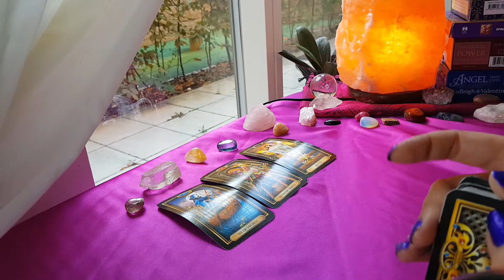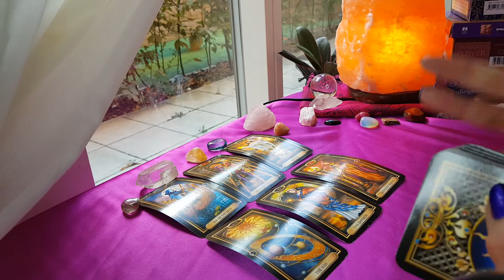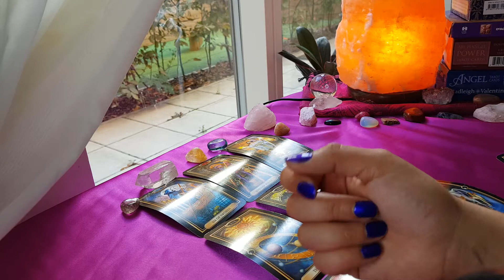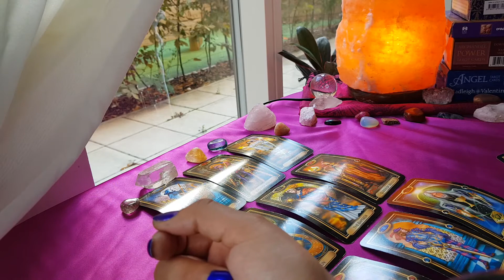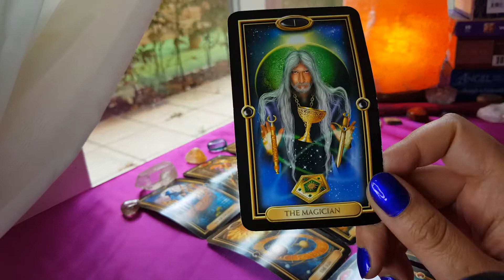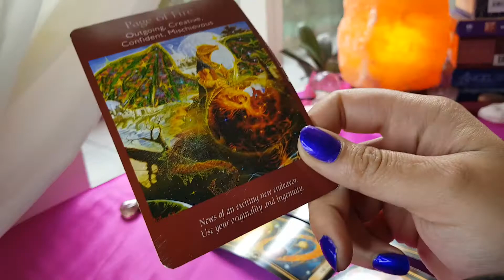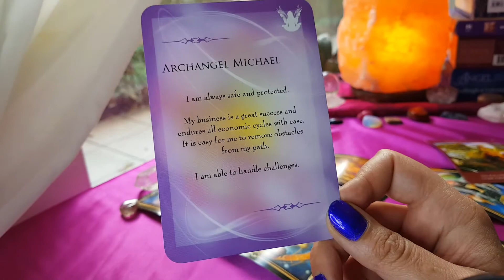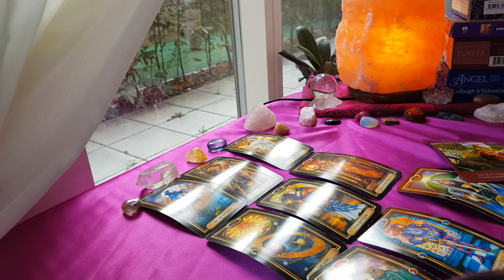😱💖🙌🏼SAGITTARIUS | MANIFESTING THE LIFE YOU DESERVE | WEEKLY TAROT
HELLO HUGGABLE HUMAN🤗

CHECK OUT THE NEW WEBSITE - THE ONLY PLACE TO NOW BOOK YOUR PERSONAL READINGS AND MUCH MORE !

START YOUR MANIFESTATION JOURNEY TODAY !

Please note : ALL DONATIONS GO TOWARDS THE UP KEEP OF THE CHANNEL AND SAVING FOR A  GREAT 📸

“Magic works in accordance to its own time. There is no happily ever after; there's only right now.”

Sasha Graham

“Tarot helps us look within ourselves to understand our emotions, the reasoning behind our words and conduct, and the source of our conflicts.”

Benebell Wen

“Tarot Reading is an art based on intuition, interpretation and perception.”

Nikita Dudani

The readings may not be 100% accurate - you the client are responsible for your own life and decisions. The Gifted Hermit is not qualified to give Medical, Legal, or Financial Advice.

“Embrace your intuition “

The Gifted Hermit